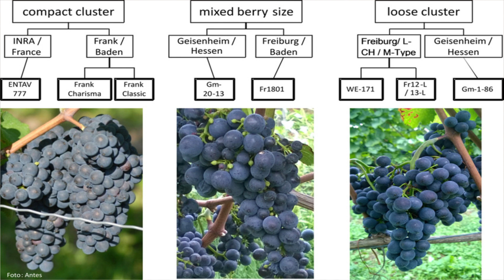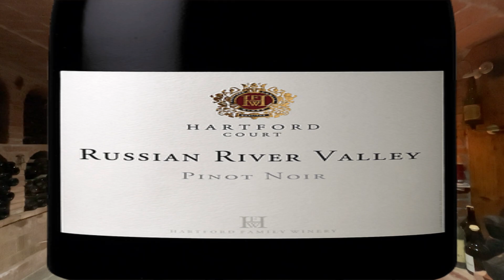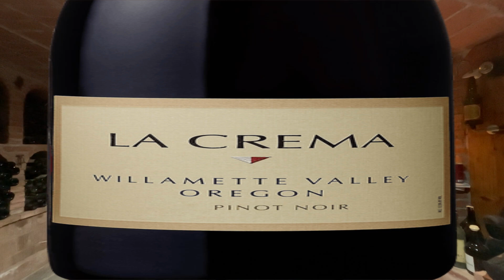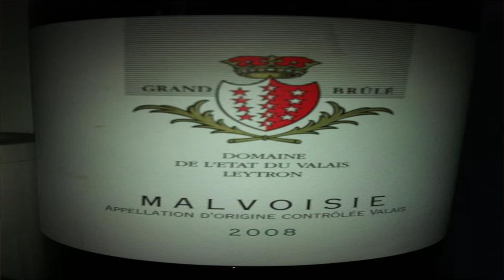(143) LOS MEJORES PINOT NOIR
No solamente hay buenos Pinot Noir en La Borgoña.